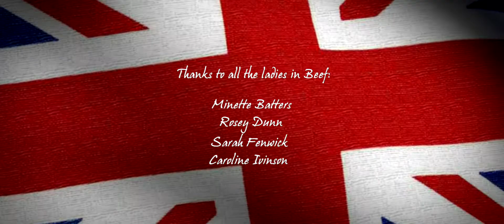Lynda Bellingham preparing Beef Casserole with Sarah Fenwick